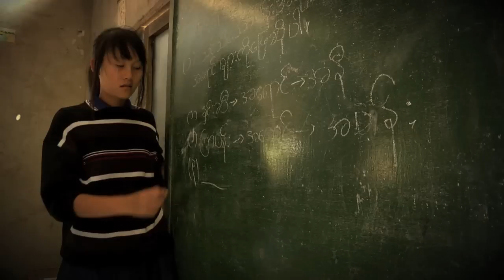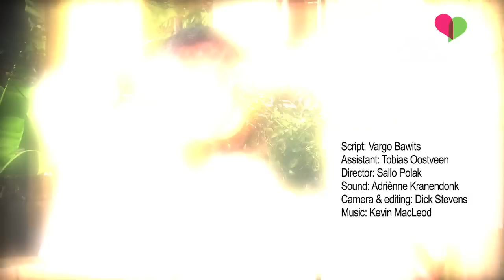PhilanthropyConnections teaser film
Philanthropy Connections is built on the premise that people and communities in vulnerable situations can create an independent and dignified existence for themselves, if they have access to the right support. We believe that local organisations are ideally placed to provide this support, as they understand the issues that face their communities better than any outsider, they know the local culture and they speak the local language. However, local organisations often do not have access to the external resources and funding they require to optimally support their communities.

The role of Philanthropy Connections is to connect local organisations to the external resources they require.